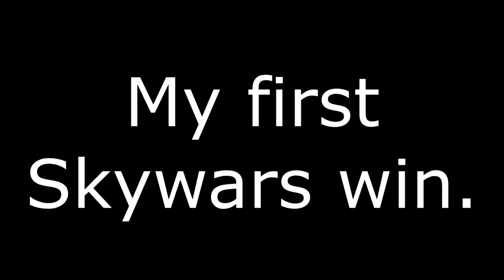MY FIRST SKYWARS WIN (Hypixel Skywars 02)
This time i actually win in Skywars.